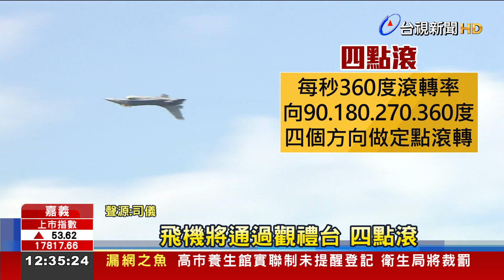空中展現"古巴8字" 驗證戰機低空3D立體性能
國軍大秀軍事肌肉，全球首支F-16V戰鬥機聯隊，今天(18日)早上在空軍嘉義基地正式成軍，現場安排空中分列式、高速衝場、9G轉彎等高超飛行技術，展現出F-16V的極佳性能，總統蔡英文親自擔任「大閱官」，校閱機隊，由於是台美共同合作，因此AIT處長孫曉雅也受邀出席，總統說，不僅是台美友誼的再進展，更代表夥伴關係的堅定承諾。